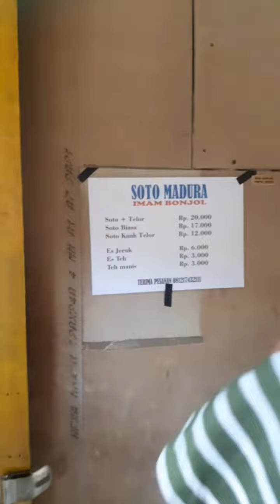soto daging wangi gessssss